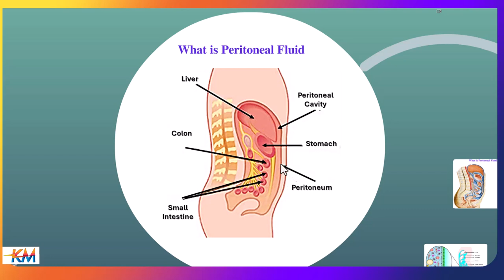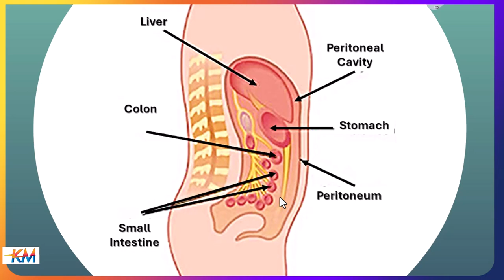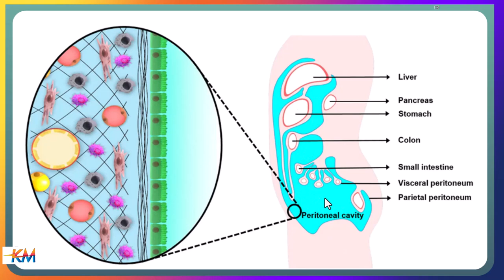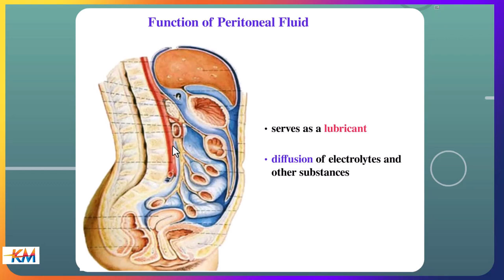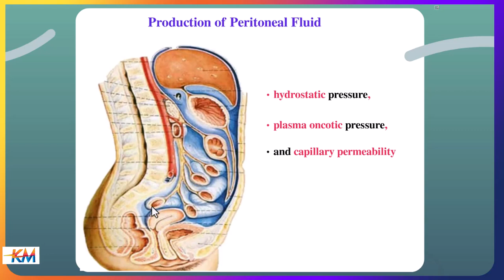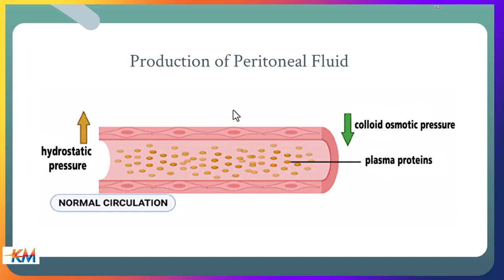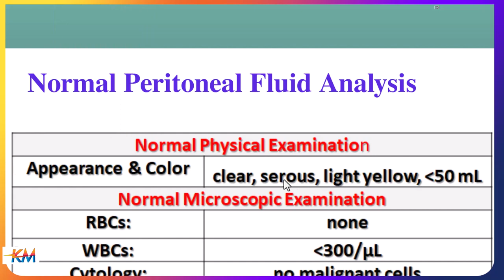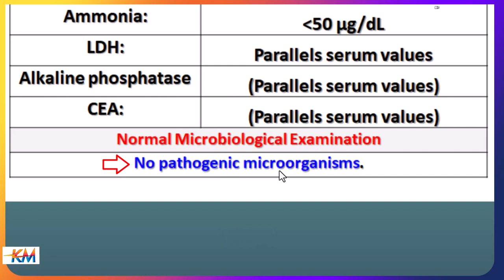Peritoneal fluid. شرح بالعربي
video contains production and lab analysis of the peritoneal fluid.
Peritoneal fluid is a liquid made in the abdominal cavity.
Normally, only a small amount of fluid is present because the rates of fluid production and absorption are about the same normally containing about 30–50 mL of serous Peritoneal fluid.
Peritoneal fluid serves as a lubricant around abdominal organs and allows the diffusion of electrolytes.